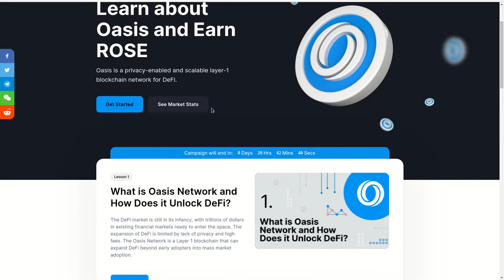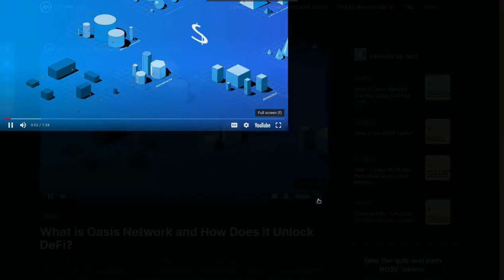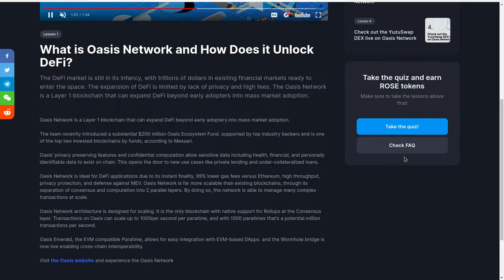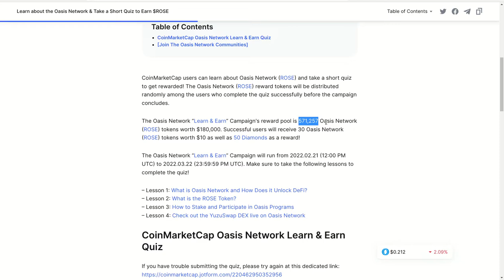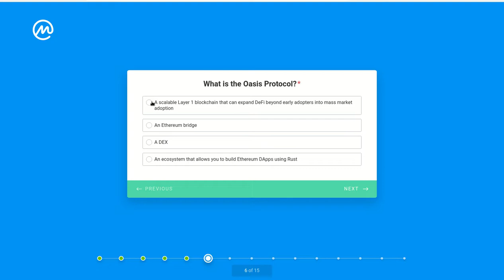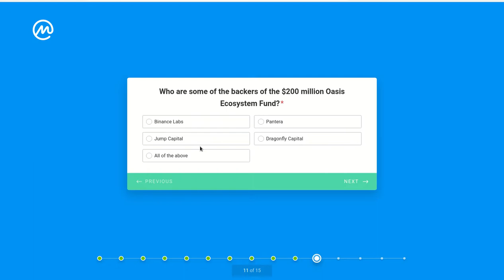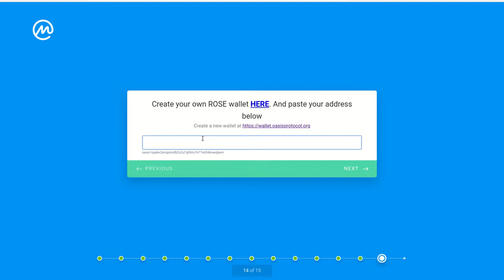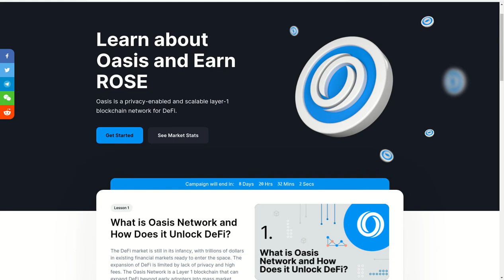APRENDE Y GANA 30 TOKENS ROSE CON ESTA CAMPAÑA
Hola a tod@s, Bienvenidos a su canal 𝘾𝙧𝙮𝙥𝙩𝙤𝙣𝙤𝙢𝙮, en esta entrega les comparto la campaña de 𝗟𝗘𝗔𝗥𝗡 𝗔𝗡𝗗 𝗘𝗔𝗥𝗡 𝗱𝗲 𝗖𝗼𝗶𝗻𝗠𝗮𝗿𝗸𝗲𝘁𝗖𝗮𝗽, 𝗕𝗶𝗻𝗮𝗻𝗰𝗲 𝘆 𝗢𝗮𝘀𝗶𝘀 𝗡𝗲𝘁𝘄𝗼𝗿𝗸, con la cual por aprender acerca de OASIS recibes 𝟯𝟬 𝘁𝗼𝗸𝗲𝗻𝘀 𝗥𝗢𝗦𝗘, 𝗾𝘂𝗲 𝗲𝗾𝘂𝗶𝘃𝗮𝗹𝗲𝗻 𝗮𝗹 𝗽𝗿𝗲𝗰𝗶𝗼 𝗮𝗰𝘁𝘂𝗮𝗹 𝗮 $𝟭𝟬 𝗨𝗦𝗗.
𝗥𝗲𝗾𝘂𝗶𝘀𝗶𝘁𝗼𝘀:
Tener cuenta en CoinMarketCap y una watchlist activa.
Tener una cuenta de Binance y saber su ID.
Tener una Wallet dentro de Oasis Network para recibir los tokens de ROSE.

✦  !𝗤𝘂𝗶𝗲𝗿𝗲𝘀 𝗶𝗻𝘃𝗶𝘁𝗮𝗿𝗺𝗲 𝗮 𝘂𝗻 𝗰𝗮𝗳𝗲!
🔑 ₿𝗜𝗧𝗖𝗢𝗜𝗡: 17B58WsPdg2k9nwTWN1gcTy9tquwej7Gve
🔑 𝗘𝗧𝗛𝗘𝗥𝗘𝗨𝗠
𝗘𝗥𝗖𝟮𝟬: 0x17d1dcc02ae89167de3bebd2821af1989f06a9f1